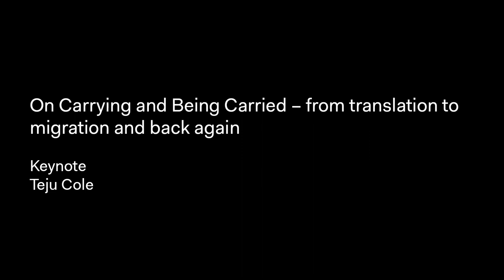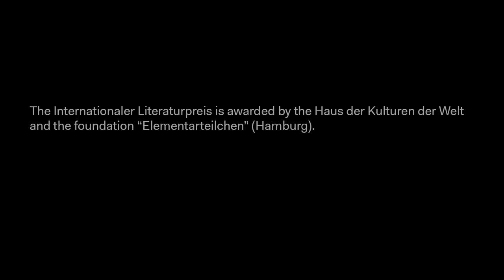Teju Cole: On Carrying and Being Carried – from translation to migration and back again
Part of “Internationaler Literaturpreis 2019”
English original version
Keynote, Jun 18, 2019